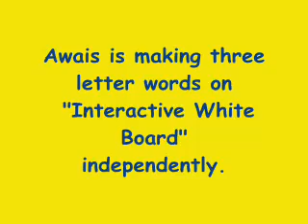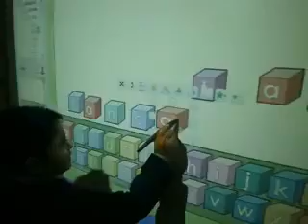Beaconhouse Enhanced Learning Environment - ELE/ Three letters words - by Extracurricular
Beaconhouse Enhanced Learning Environment - ELE/ Three letters words -Beaconhouse School System (BSS) - by Extracurricular